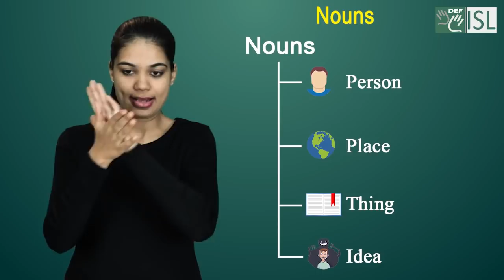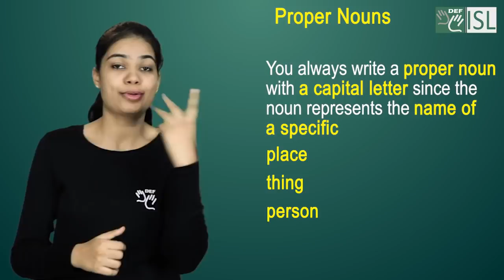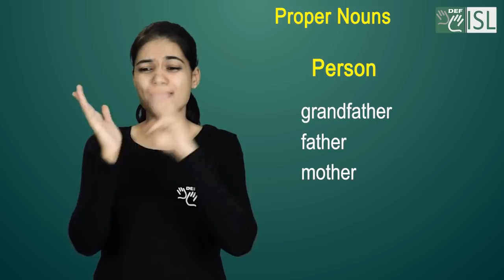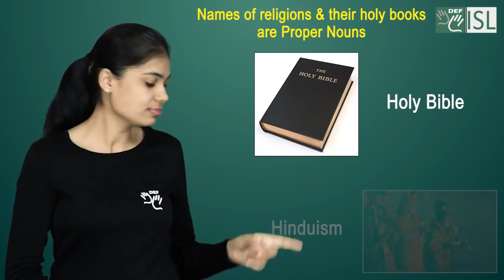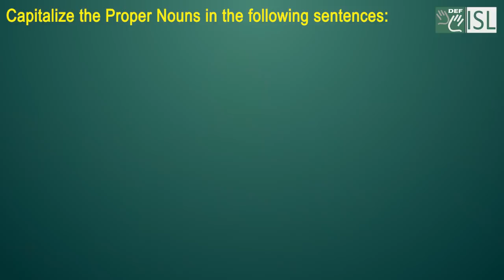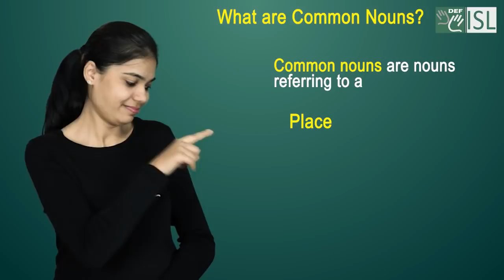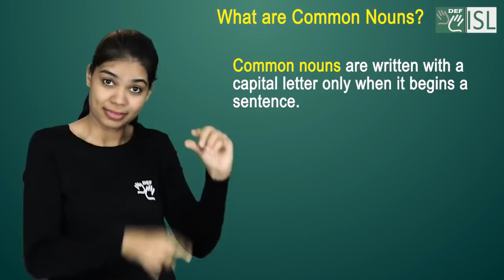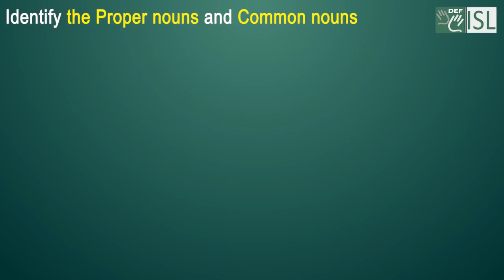English Module 1A Series- 3:- "Nouns (Proper Nouns & Common Nouns)"